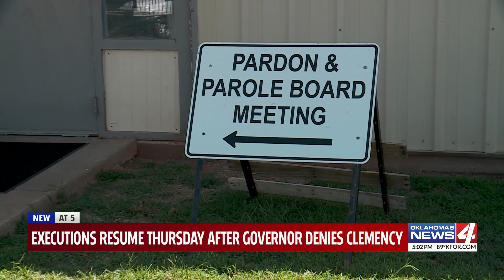OKC church will paint cross red in response to Coddington's scheduled execution